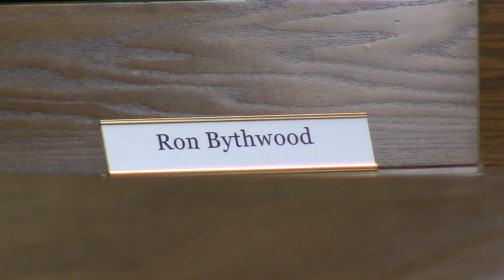1. Call to Order : Meeting procedures @ GLPC Regular 2023-01-30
New Chairman Ed Hightower